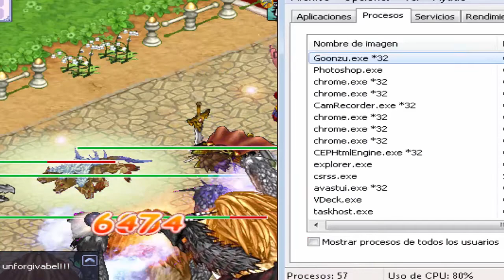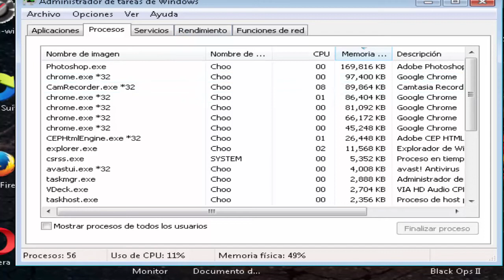Luminary Rise Of The Goonzu│Fix to bug Revive player (sub Englis)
push CC for subtitles.
Arreglando el bug de quedarse muerto y no poder revivir con subtitulos en ingles
Vamos a divertirnos juntos conociendo nuevos juegos, por una comunidad gamer divertida y sana, di No a los toxicos, arenosos
Puedes Seguirme en:
Pagina Oficial